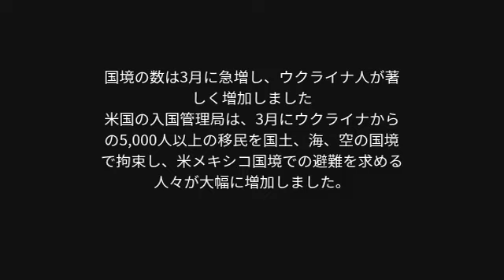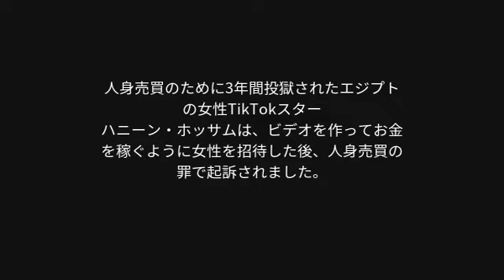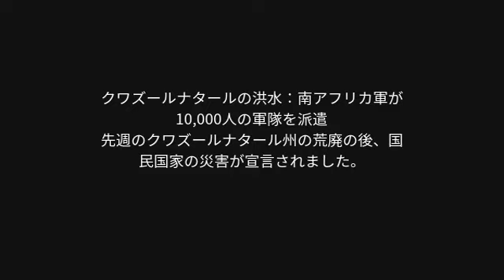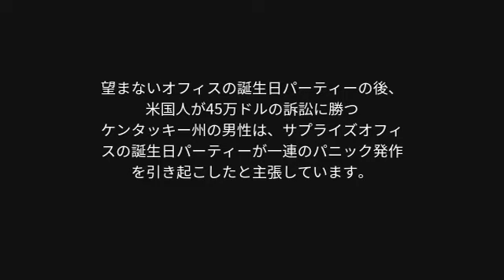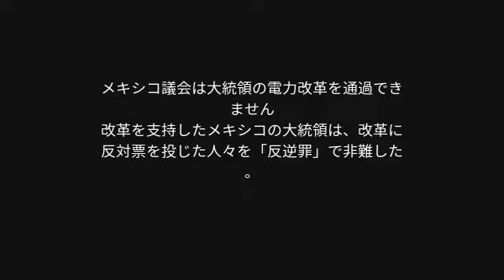海外ニュースサマリ (2022-04-19)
0:00:00 ウクライナ戦争：東部の攻撃が始まるとロシアが都市を砲撃する
0:01:41 国境の数は3月に急増し、ウクライナ人が著しく増加しました
0:03:21 旧市街の衝突は、脆弱なイスラエル政府に高まる圧力をもたらします
0:04:56 人身売買のために3年間投獄されたエジプトの女性TikTokスター
0:06:30 クワズールナタールの洪水：南アフリカ軍が10,000人の軍隊を派遣
0:07:49 望まないオフィスの誕生日パーティーの後、米国人が45万ドルの訴訟に勝つ
0:09:22 メキシコ議会は大統領の電力改革を通過できません